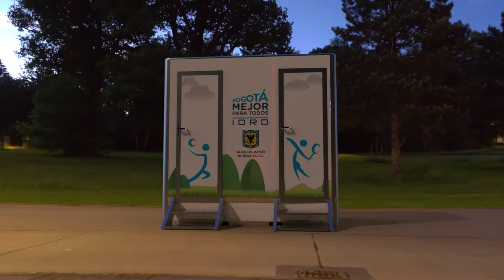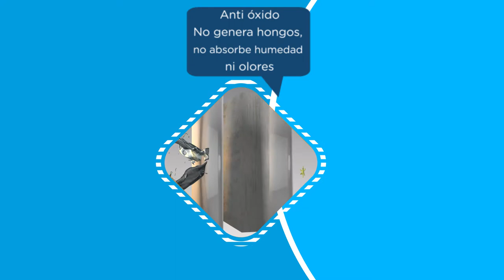SPOT ECOGREEN GORGONA